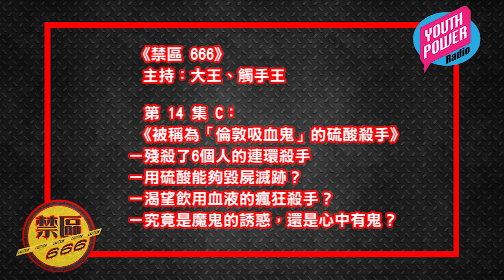《禁區 666》第 14 集 C：被稱為「倫敦吸血鬼」的硫酸殺手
第 14 集：被稱為「倫敦吸血鬼」的硫酸殺手
－殘殺了6個人的連環殺手
－用硫酸能夠毀屍滅跡？
－渴望飲用血液的瘋狂殺手？
－究竟是魔鬼的誘惑，還是心中有鬼？